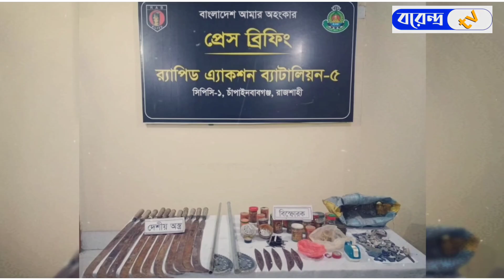চাঁপাইনবাবগঞ্জে কক*টেল-কক*টেল তৈরীর সরঞ্জাম ও দেশীয় অস্ত্রসহ কারিগর তরিকুল গ্রেফতার || BNTV